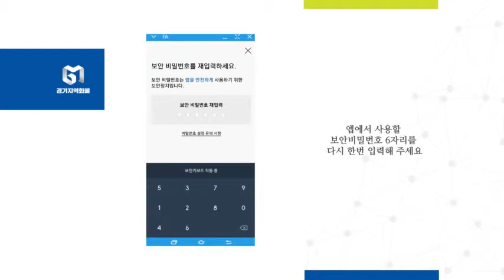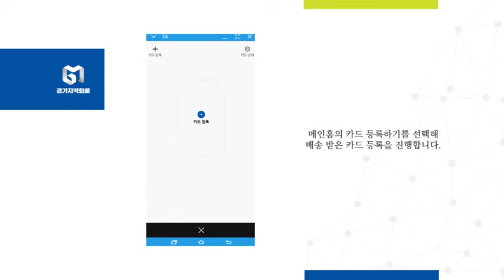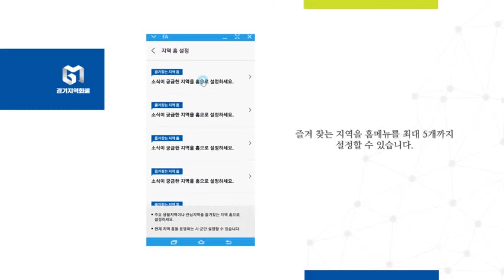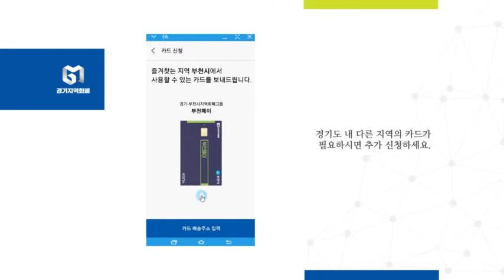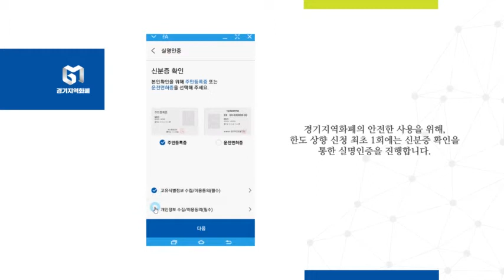경기지역화폐 알아가기